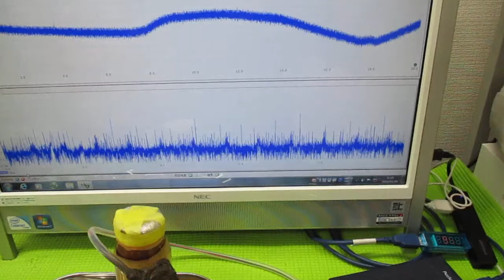非線形振動現象をコントロールする超音波発振制御技術